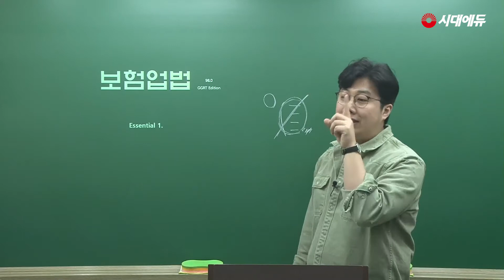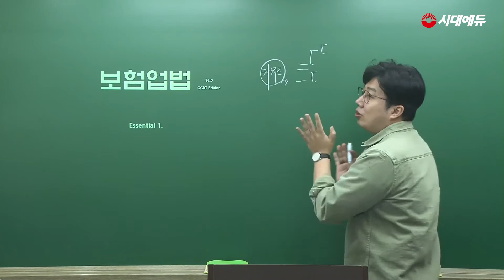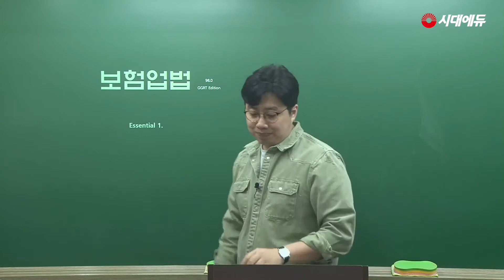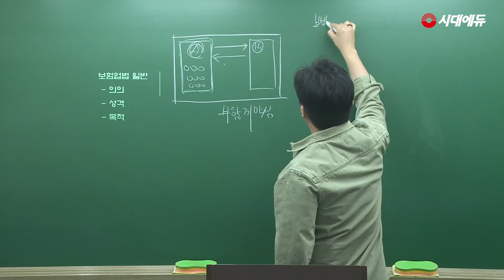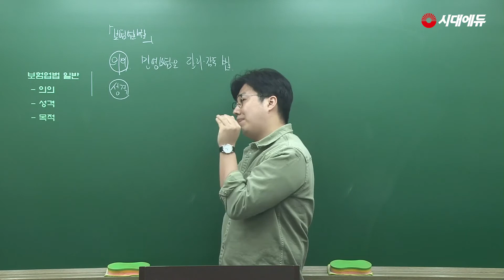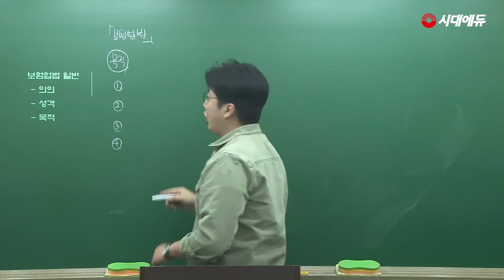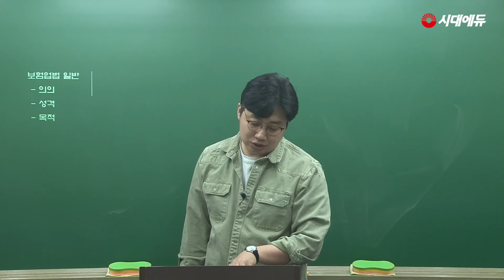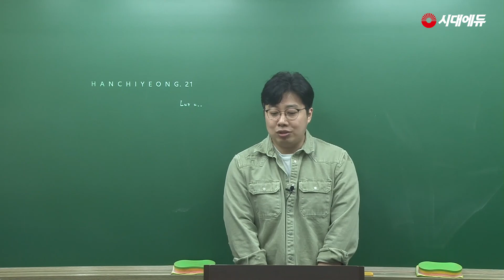시대에듀 손해사정사 보험업법 기본이론 1강 (한치영T)